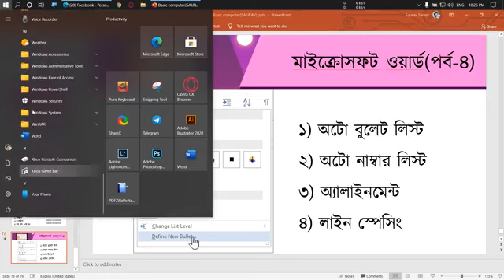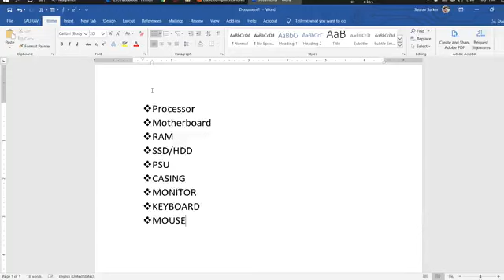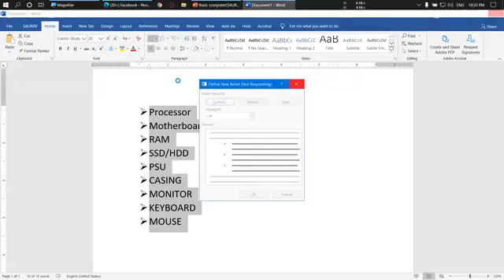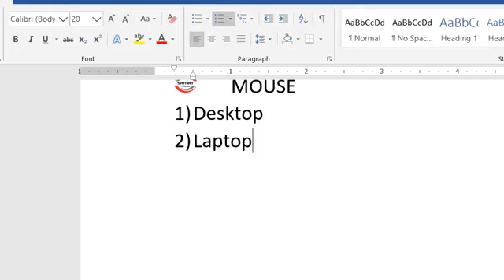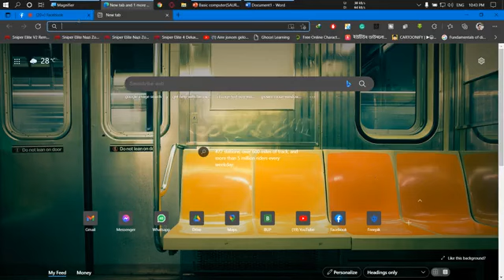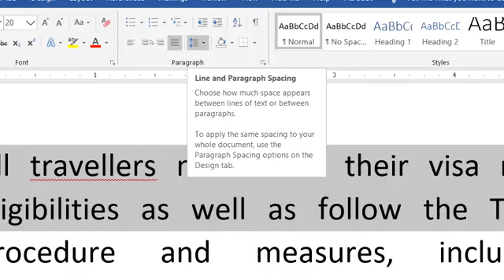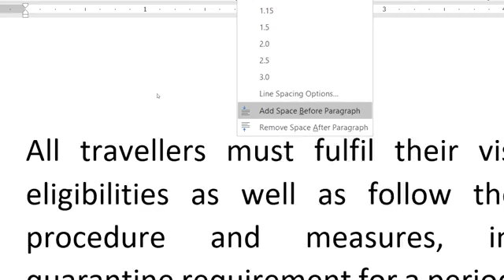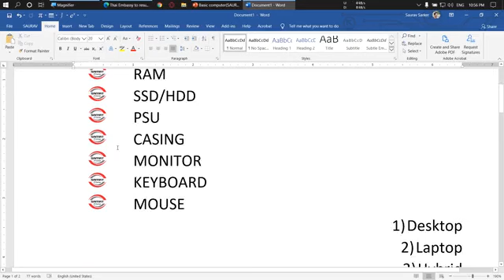MS Office Program : class-12